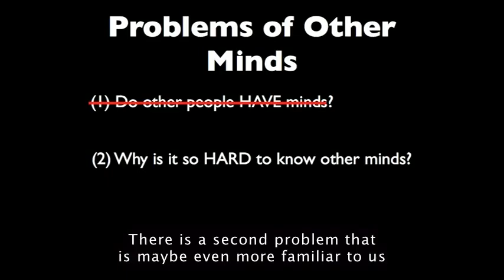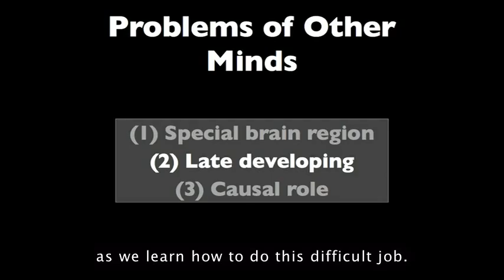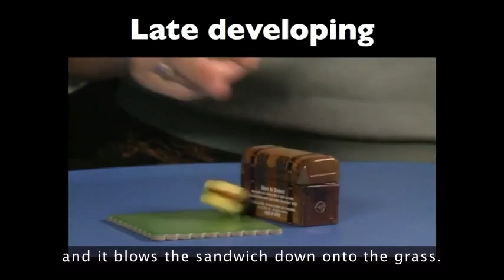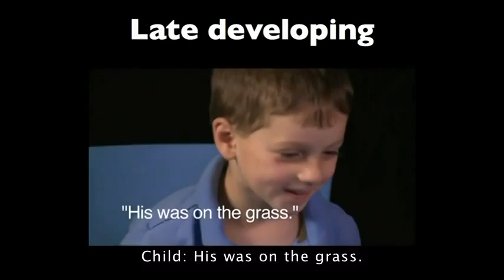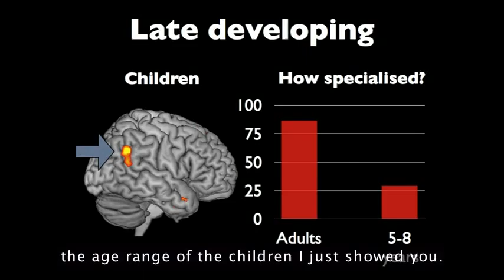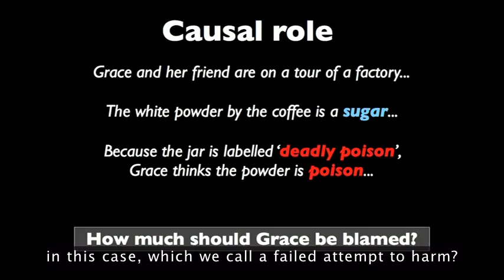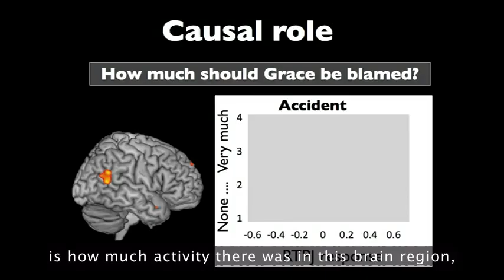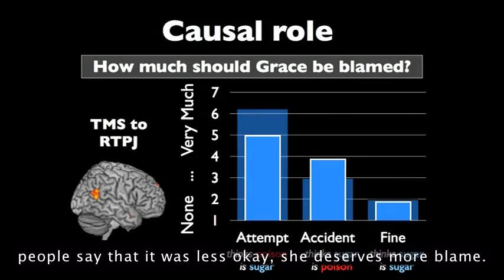RebeccaSaxe 2009G 480p en